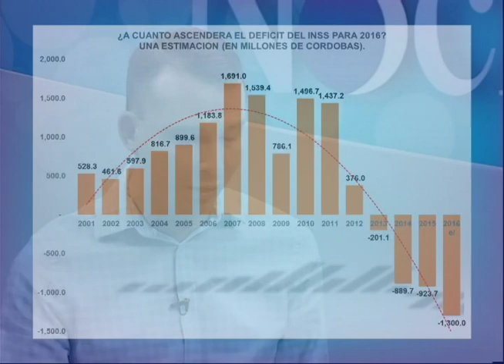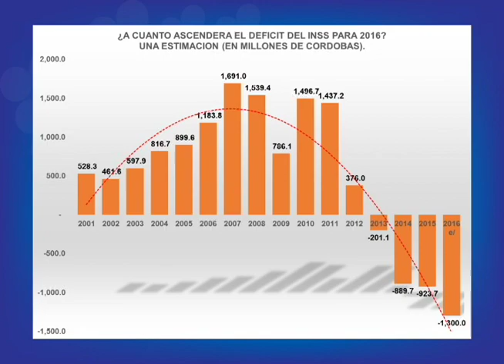Manuel Ruiz analiza la crisis financiera que sufre el INSS